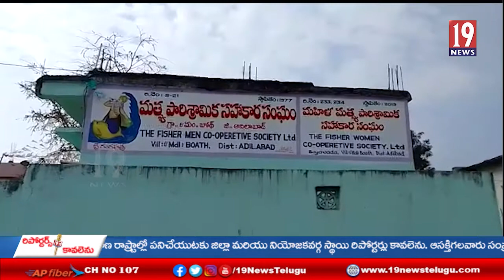గంగపుత్ర సంఘం ఆద్వర్యంలో తెలంగాణ రాష్ట్ర ముఖ్యమంత్రి కేసీఆర్ జన్మదిన వేడుకలు- ఆదిలాబాద్ జిల్లా